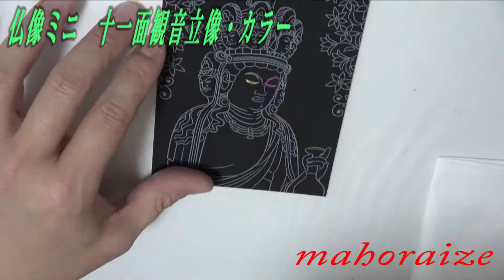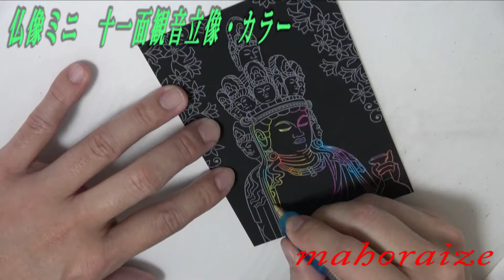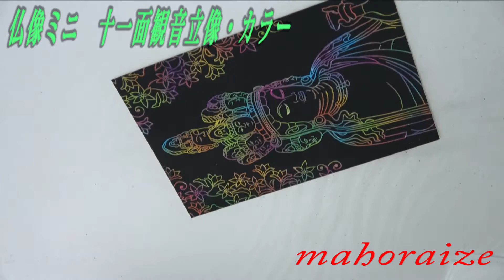【スクラッチアート】仏像ミニ 十一面観音立像・カラー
心を癒やす　大人のスクラッチアート
仏像ミニ
絵：内山弘隆

完成まで、約１時間半